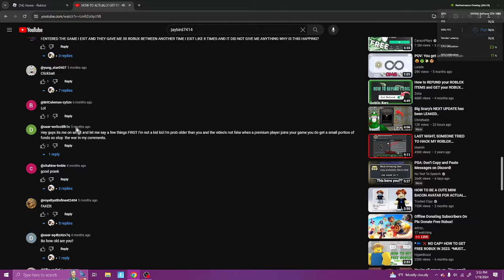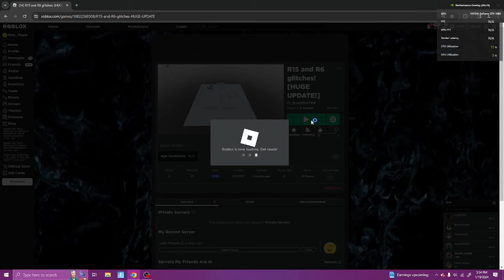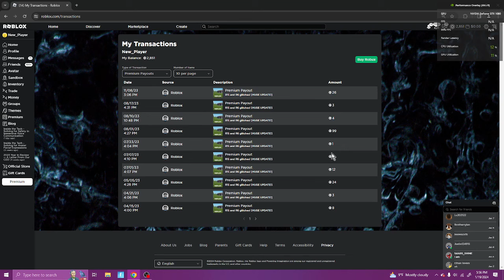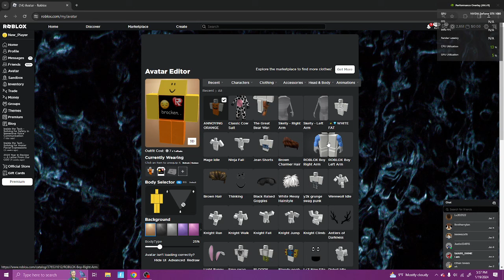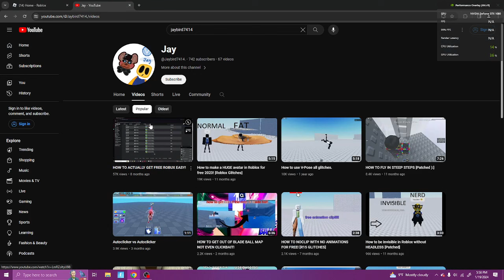How to get free Robux [UPDATED]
roblox rebex anyways stop saying it's fake premium stipends are a thing for a reason gain some braincells little Timmy

Subbibe